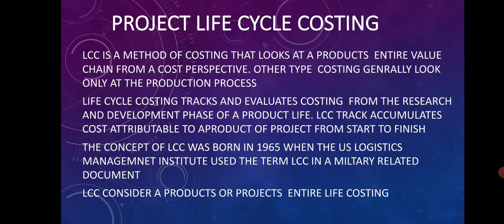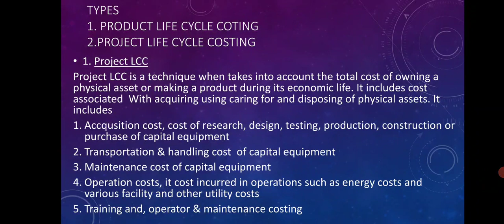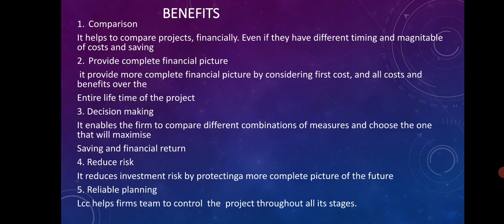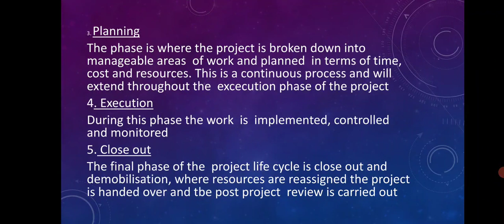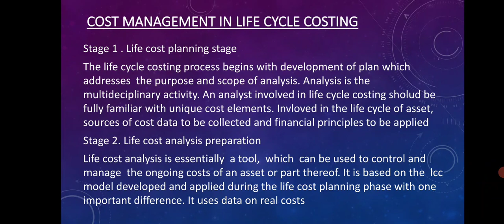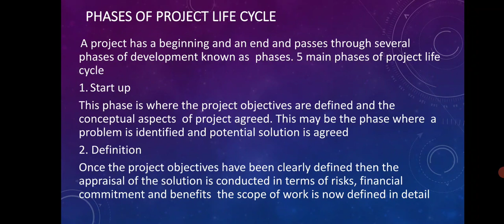Project Life Cycle Costing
advance cost accounting.mp4